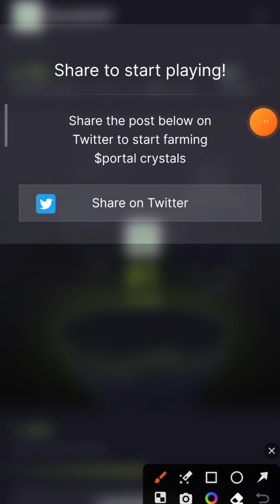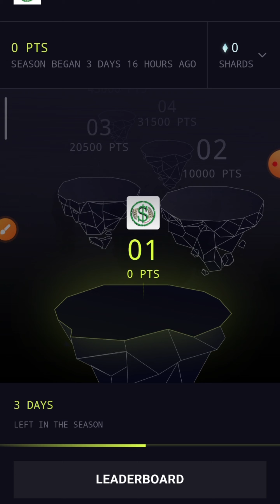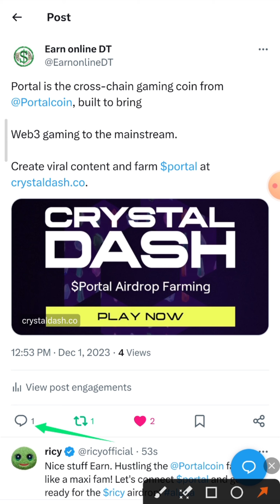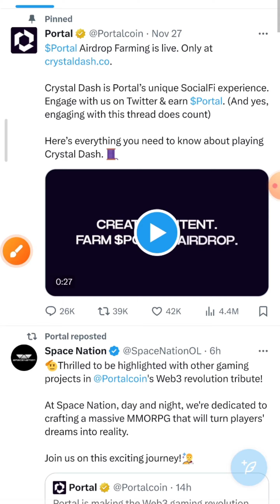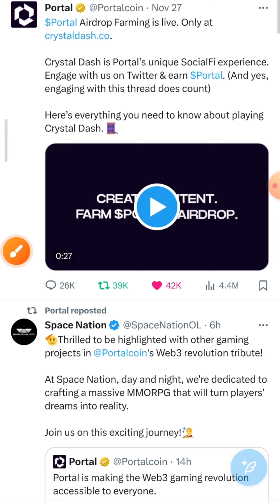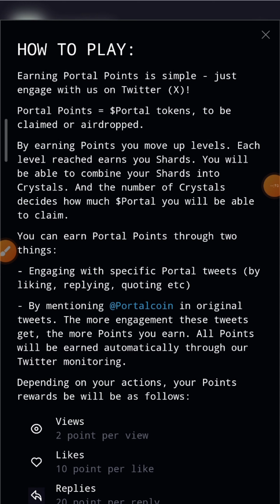ایردراپ بزرگ Portalcoin مشابه ایردراپ Friend3 فرصت محدود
ایردراپ بزرگ Portal coin

ایردراپ Portalcoin یه ایردراپ توییتری جدید هست که با بازدید. لایک . ریتوییت . نقل توییت . و کامنت میتونید پوینت بدست بیارید پوینت ها بعداز پایان ایردراپ تبدیل به توکن Portal coin میشوند